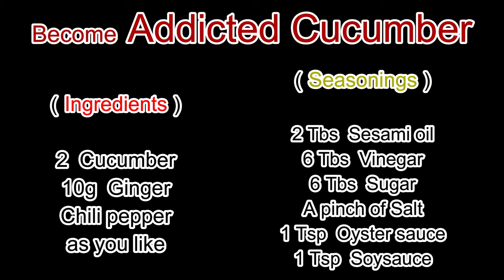Ultimate Cucumber Pickles, Japanese dish / stay home Let's Cooking at your Kitchen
I have fish flown from Japan every week and being posted on my a Instagram, please have a look if you are interesting !!

cookpad  usa  CoozyLife